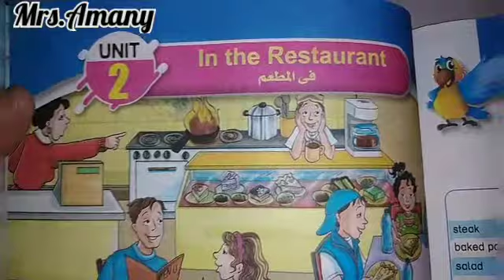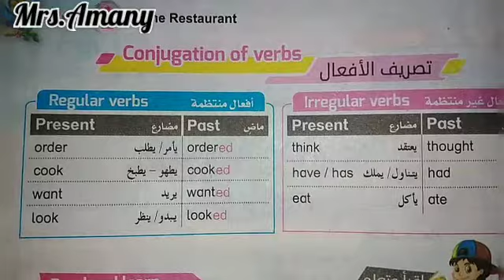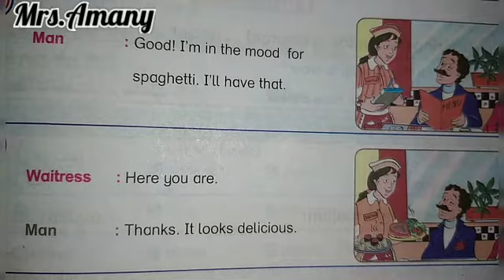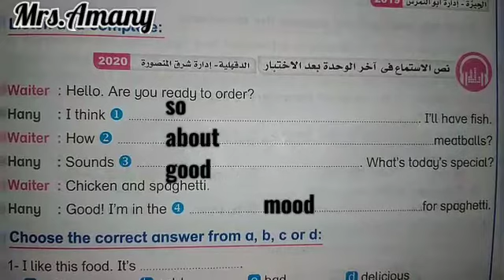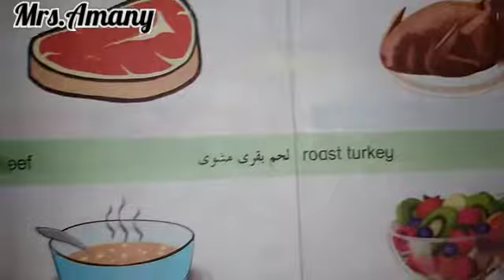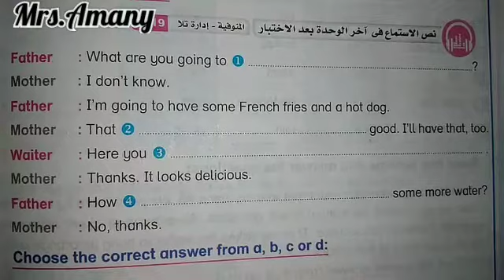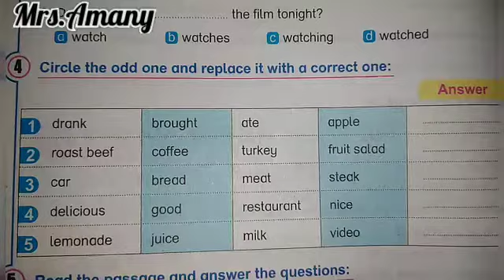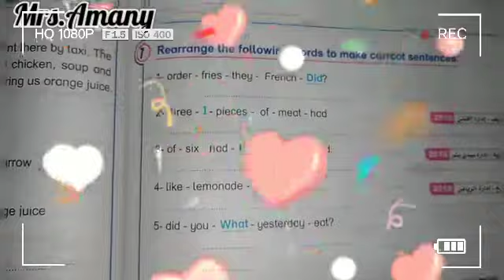Primary 6 unit 2 lessons 1&2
شرح الدرس الأول و الثاني من الوحده الثانيه للصف السادس الإبتدائي